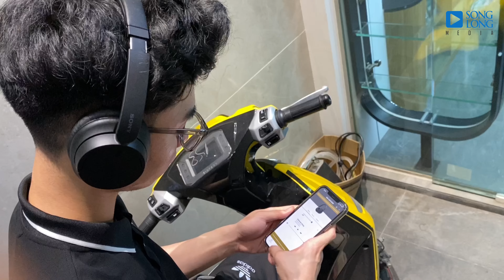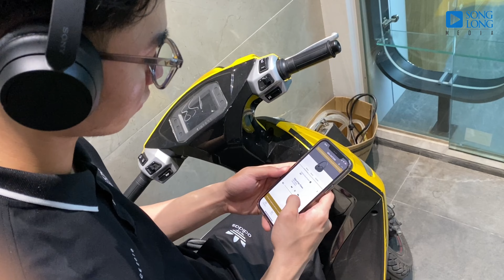Đánh giá Sony WH CH-720N - tai nghe chống ồn "giá rẻ" của Đại Đế!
Khi nhắc đến tai nghe không dây chống ồn thì mặc định nhiều người sẽ nghĩ đến thương hiệu Sony, tuy là ở thời điểm hiện tại thì cũng có rất nhiều các hãng trên thị trường trang bị tính năng này lên sản phẩm của mình nhưng Sony mới chính là cái tên tiên phong và hiện đang dẫn đầu về tính năng này trên các sản phẩm tai nghe không dây. Chính vì là thương hiệu hàng đầu nên mặc nhiên Sony định giá các sản phẩm của mình ở phân khúc cao cấp với mức giá không hề rẻ, nhưng đó là câu chuyện trước khi chiếc Sony CH-720N ra mắt, đây là mẫu headphone không dây tầm trung của Sony được trang bị chống ồn chủ động nhưng mức giá lại rất dễ tiếp cận, chỉ gần 3 triệu đồng.

SONGLONGMEDIA
 Shop 1: Số 93 phố Trung Liệt, quận Đống Đa, Hà Nội.
 Shop 2: Số 98.F phố Nguyễn Thái Học, Ba Đình, Hà Nội.
 Shop 3: 12 ngõ 860 phố Minh Khai, Hai Bà Trưng, Hà Nội.